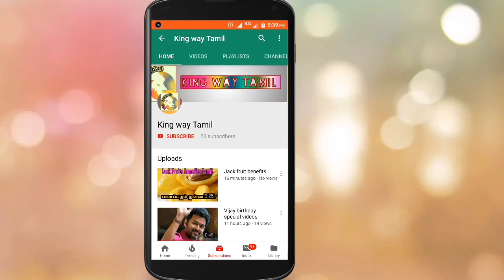Suriya's Kaappaan Song Updates | Kv Anand